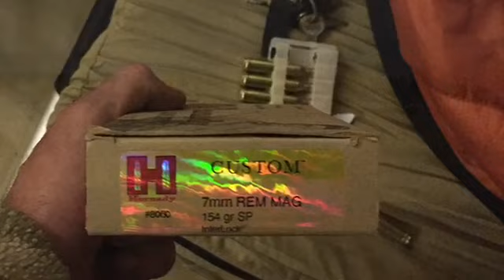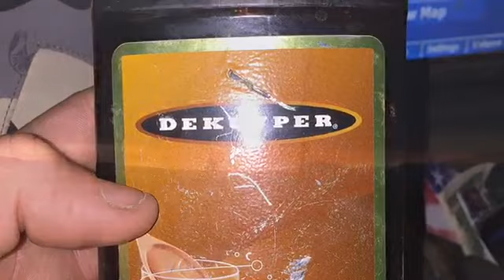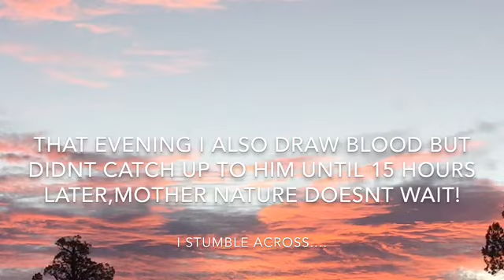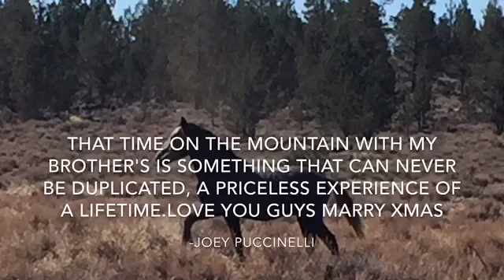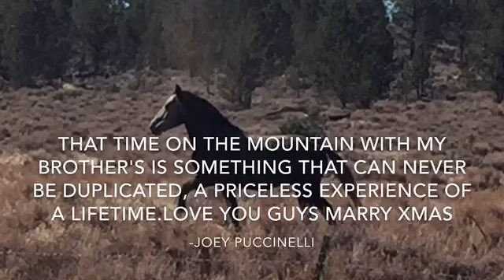Deer hunt 2015